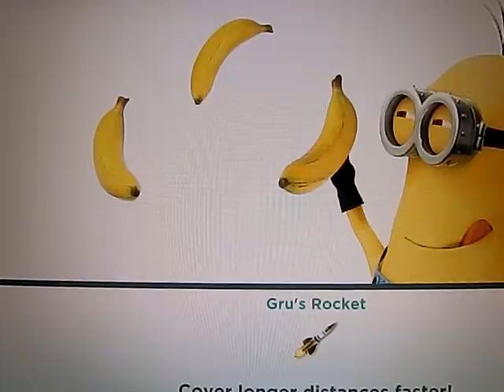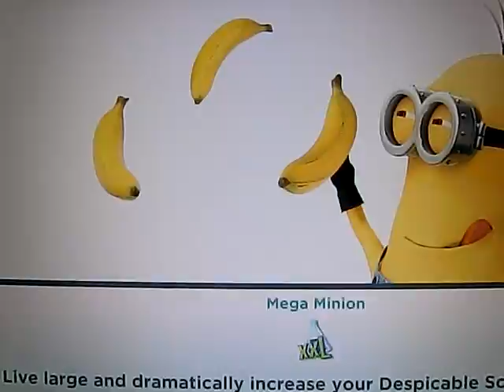Despicable Me: Minion Rush Gameplay 11/01/2017 怪盗グルーのミニオンラッシュ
Hello! I play Minion Rush game! Enjoy my playing video :)
Love you all & Bless you all!